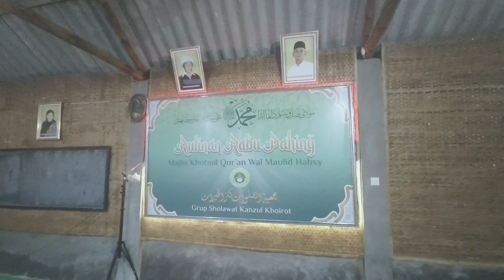Cek Sound - AZKA TASLIMI - Maulid al-Habsyi (QOSHOID) - Jam'iyyah Sholawat KANZUL KHOIROT Jombang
Majlis Sholawat al-Habsyi (Simthudduror) KANZUL KHOIROT

jika ada kepentingan dengan grup Kanzul Khoirot bisa hubungi 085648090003